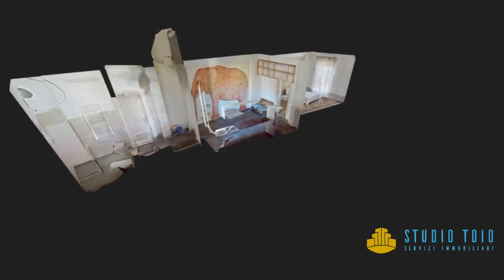BILOCALE IN ZONA CITTÀ STUDI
In Via Paladini proponiamo in locazione bilocale di 50mq posto al 3° piano senza ascensore e composto da ingresso, salotto con cucina a vista, bagno, ripostiglio e una camera da letto con balcone.

L’immobile si trova a pochi passi dalla fermata del tram 5, dell’autobus 93, e dalla nuova fermata della metro M4 Argonne, in una zona in forte crescita. Inoltre è vicino al Politecnico e alla Statale.

Libero da subito, con un canone di locazione è di Euro 1.100,00 comprensivo di spese condominiali.